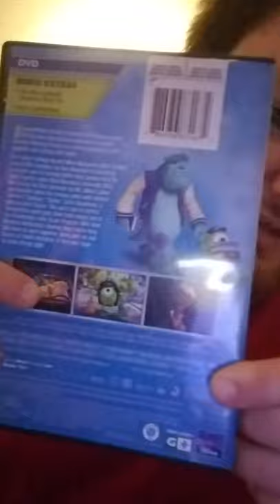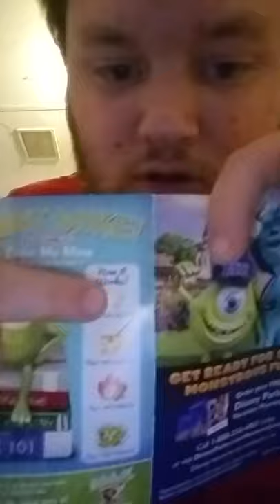review of monsters university [DVD]